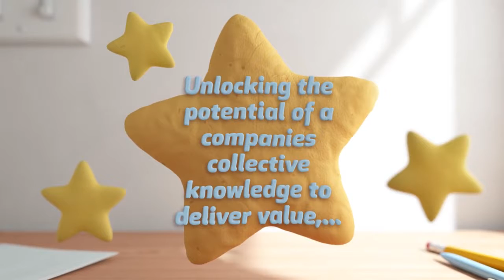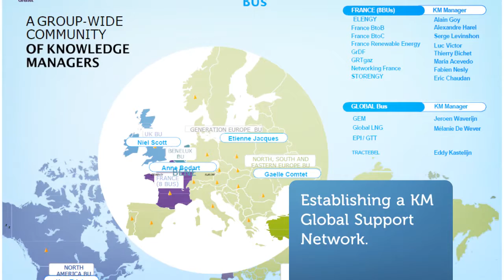Jonathan Thomson CV Professional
Jonathan Thomson CV Professional Knowledge Management and Office 365 Evangelist